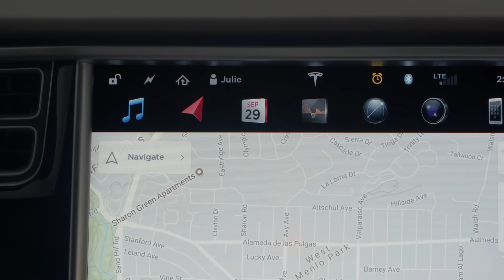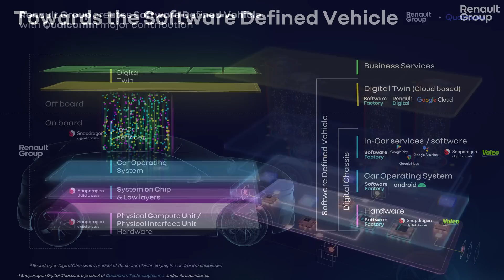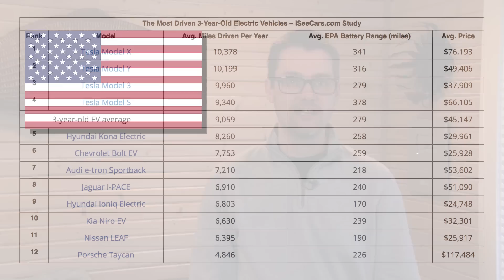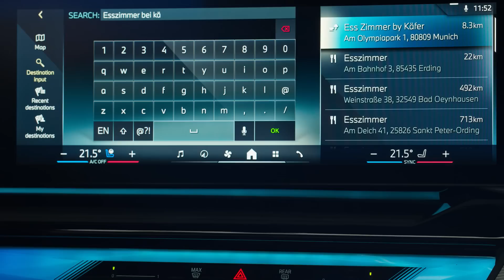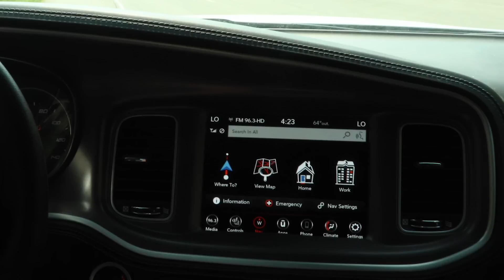EVs Are Driven Fewer Miles; Elon Musk Takes Political Risk - Autoline Daily 3574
0:00 Musk Takes Political Risk
0:53 Ford Will Keep AM Radios
1:50 Renault Consortium for Software Defined Vehicles
2:48 Aston Martin to Use Honda F1 Engines
4:14 EVs Get Driven Fewer Miles
5:09 BMW Reveals All-New 5 Series
7:56 Stallantis Expands V2X Communication
9:01 Meet the New Opel Corsa
10:01 VW Refreshes the Touareg